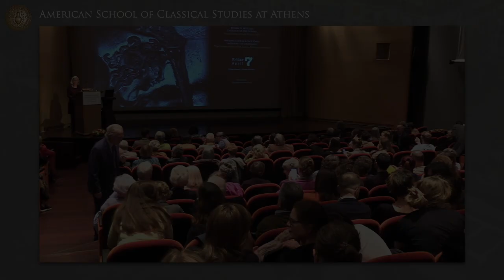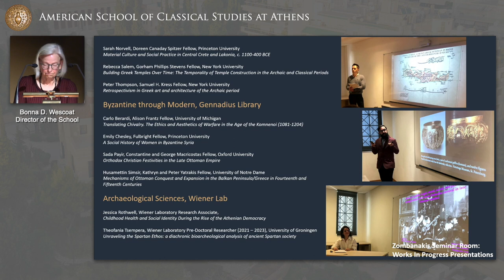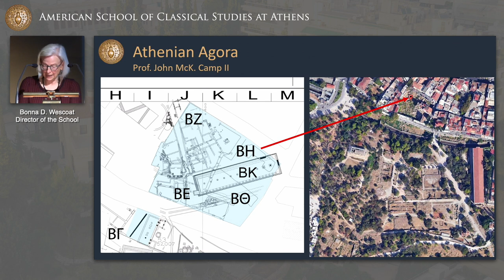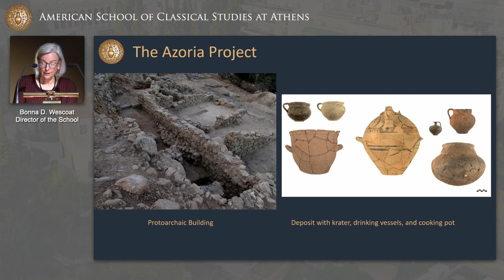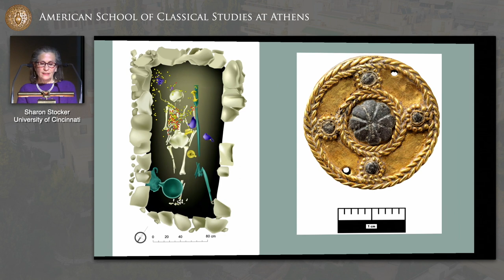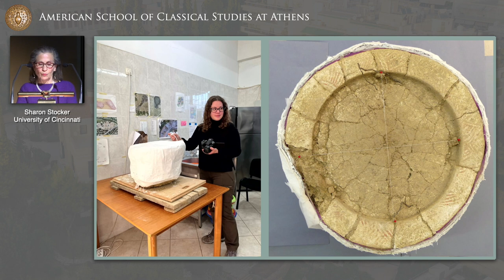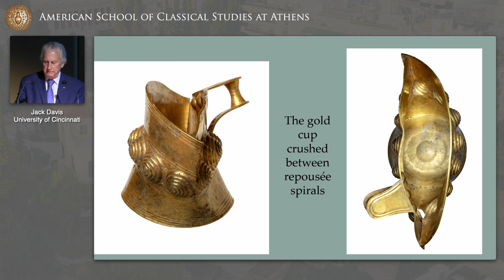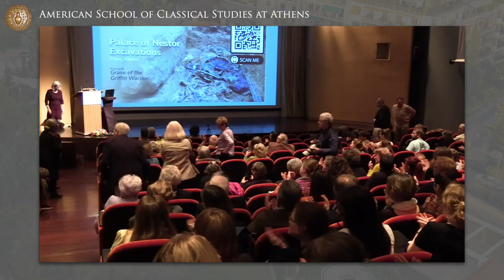Open Meeting 2023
Bonna D. Wescoat
“Report on the School’s Activity 2022”

Guest Speakers:

Sharon Stocker & Jack Davis, University of Cincinnati
“The Princes of Pylos: A Mycenaean Mortuary Landscape”

About the lecture:
University of Cincinnati archaeological excavations at Pylos resumed in 2015, and there has followed a remarkable series of unanticipated discoveries: the grave of the Griffin Warrior in 2015; two new tholos tombs in 2018; and two monumental early Mycenaean buildings in 2021. It has also been possible to document a detailed ceramic stratigraphy for pre-palatial Pylos that will be essential for determining the chronology of finds elsewhere in the Peloponnese. We provide an overview of the results of our recent excavations, and discuss how our understanding of the origins of Mycenaean civilization is being refined through the results of our recent excavations at Pylos.

About our guest speakers:
Sharon Stocker received her doctorate in Greek prehistory from the University of Cincinnati, where she is Senior Research Associate. She is co-director of the current University of Cincinnati excavations at the Palace of Nestor. Stocker has also directed archaeological projects, surveys and excavations, in Albania in the territories of the ancient Greek colonies of Apollonia and Dyrrachium.
Jack Davis received his doctorate in Greek prehistory from the University of Cincinnati, where he is Carl W. Blegen Professor of Greek Archaeology. He is co-director of the current excavations at the Palace of Nestor, and has directed archaeological projects on the island of Kea, at Nemea, and in Albania.

Stocker and Davis have published four reports on their excavations of the grave of the Griffin Warrior in the journal Hesperia, their most recent being “The Grave of the Griffin Warrior at Pylos: Construction, Burial, and Aftermath,” Hesperia 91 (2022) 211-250. Davis and Stocker have recently published two books: A Sanctuary in the Chora of Illyrian Apollonia: Excavations at the Bonjakët Site. 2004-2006 (Lockwood Press, 2022) and A Greek State in Formation: The Origins of Civilization in Mycenaean Pylos (Oakland: University of California). The latter will be published in Greek translation this spring by Crete University Press.